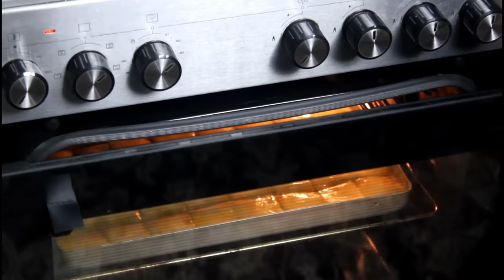YUFKA AÇAMAYANLAR İÇİN HEM PRATİK HEM LEZZETLİ KARE DİLİM BAKLAVA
Gaziantep'ten herkese selamlar! kanalıma ve mutfağıma hoşgeldiniz. Kanalımda her hafta 3 yeni tarif yayınlıyorum önceliğim sizlerin istediği tarifleri yapıp yayınlamak arada bizde mevsimine ve şartlara uygun tarifler yayınlıyoruz.Kanalımda restoranlarda yediğiniz yemek, kebap veya tatlıları  aynı tatta ve serviste yapabilmeniz için kendi restoranımda değil evimde sizlere ev ortamında aynı tadı ve görselliği yapabilmeniz için sizlere yardımcı oluyorum bazı şeyler yüzde yüz olmasa da en yakını yakalamak sizlerin ailecek zevkli bir öğlen veya aksam yemeğini yemenizi sağlamak söylediklerimi yaparsanız bunu sizde başarabilirsiniz.

Gerekli Malzemeler ;

1 Paket Baklavalık Yufka
Toz Antep Fıstığı                        ( 450 Gr )
Sade Yağ                                     ( 225 Gr )

Şerbeti İçin ;

5 Su bardağı Şeker
4 Su bardağı Su
1 Dilim Limon